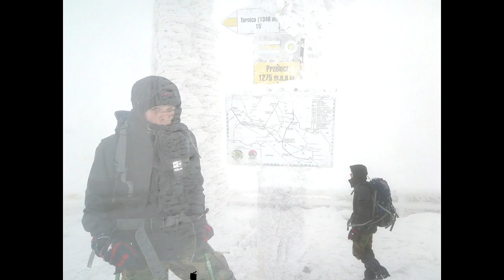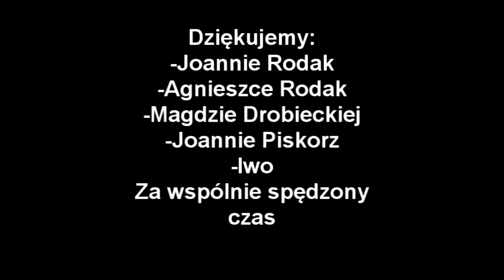Bieszczady 26-31 XII 2011r.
Wypad w Bieszczady przed sylwestrem 2011r.